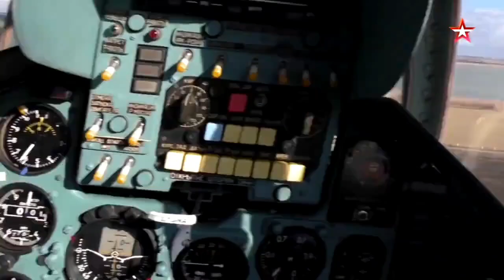Татьяна Куртукова - Матушка | Su-25 Frogfoot - EDIT